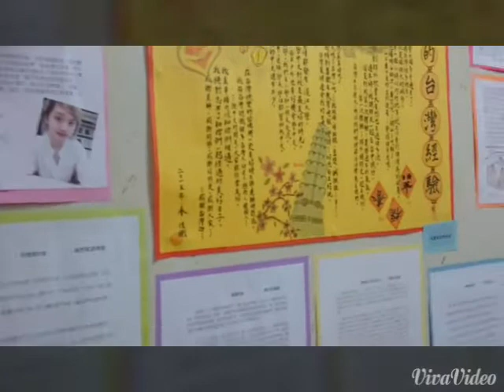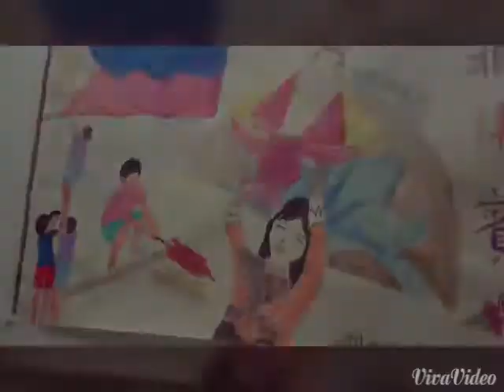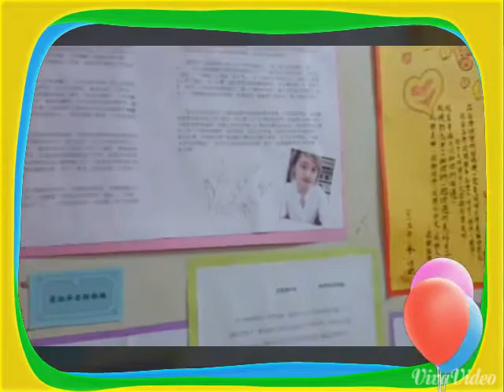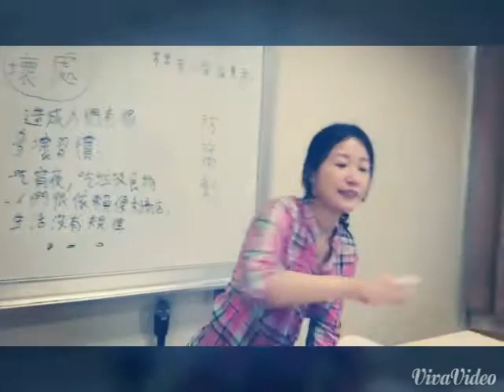Peng you beat 朋友 。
淡江大學華語中心201教室 。黃老師